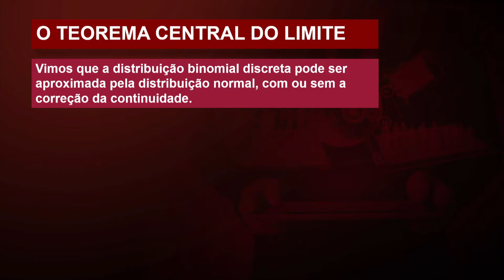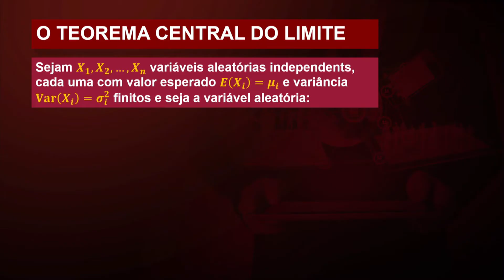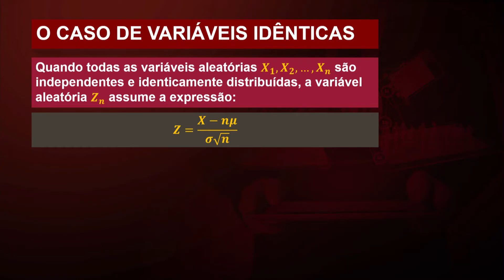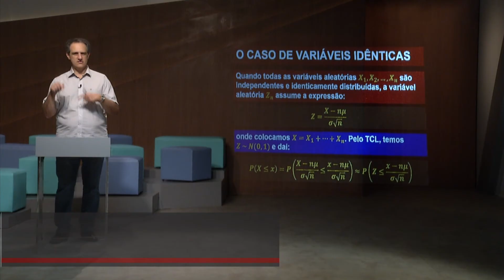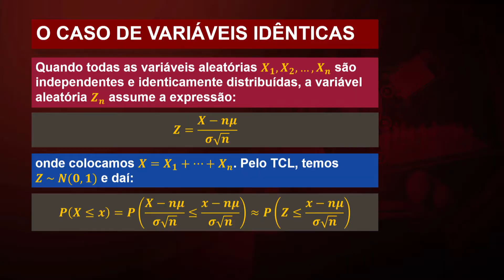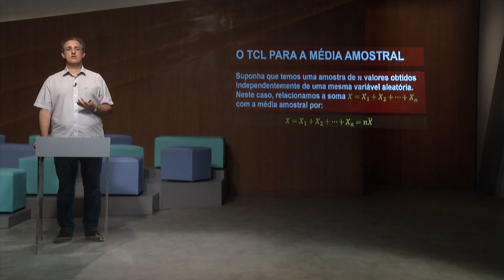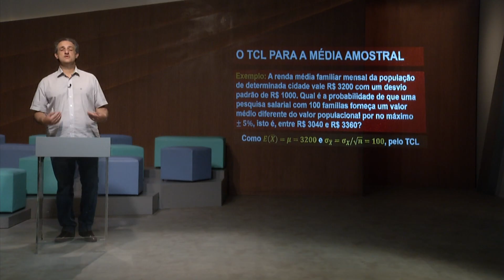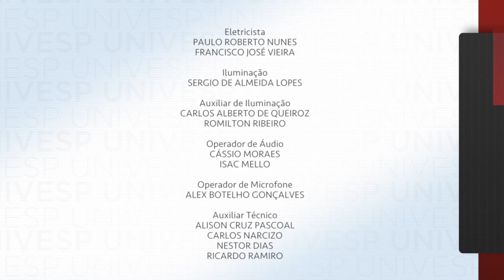Estatística e Probabilidade - O teorema central do limite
univesp.br
Professor: José Ricardo Gonçalves de Mendonça